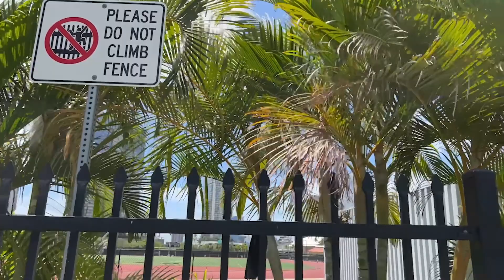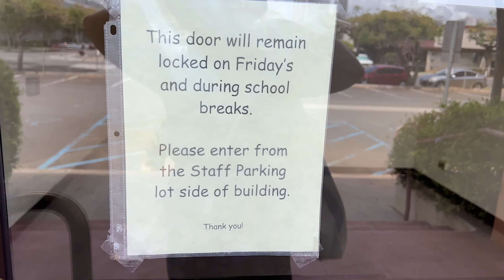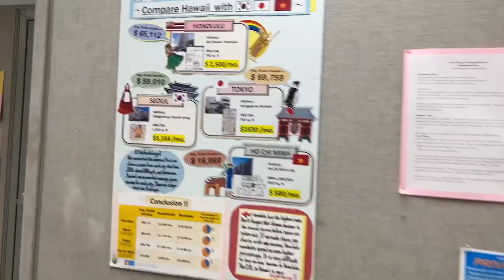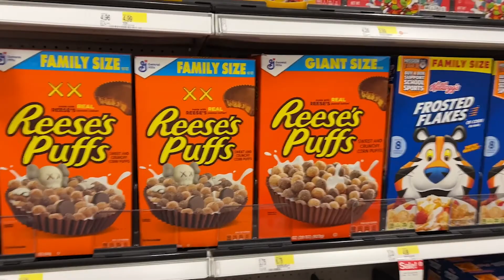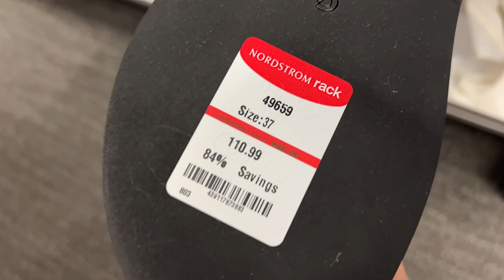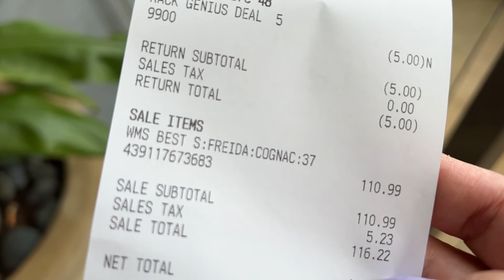【アメリカ生活🇺🇸 毎日Vlog ハワイ編🌺 第778話】「緊張と物欲...そんな１日😅 」語学学校🎒 カウズ シリアル🥣 サンダル👡 31フィリップリム💕 ビーチでの夕焼け🌴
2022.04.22 🌺 今日も遊びに来てくださりありがとうございます😌
New York & Hawaii Lifestyle Vlog! 毎日アンテナ発信中📡

00:00 ハイライト
01:10 今日のお散歩 カカアコ
03:02 語学学校ヘ申し込みに行ってみたけど・・・
06:40 カウズのシリアルを偶然発見！
07:33 激安な31フィリップリムのサンダルに出会った！
10:30 ビーチでの夕焼け
12:31 明日の予告

・Kaka'ako（カカアコ）
・Ala Moana Center（アラモアナセンター）
・Target（ターゲット）
・Nordstrom Rack（ノードストローム・ラック ）

1. Love Beans / Can You Feel Me (Acoustic Version)
2. Snake City / My Exes
3. Louna / Take It Slow

また明日♡

食とモノと旅。ニューヨーク生活、ハワイ生活のアレコレや、グリーンカードの話、たまに地元福岡市の話も。NY散歩、Hawaii散歩をしながら感じたこと、想い出を毎日、日記風にVlogでゆる〜く残しています。📡

2018年冬、米国永住権グリーンカードに当選し、日本からニューヨークへ移住。
2021年秋、ハワイにも家を構え２拠点生活を開始しました。（今のところ、ニューヨークがメインです）